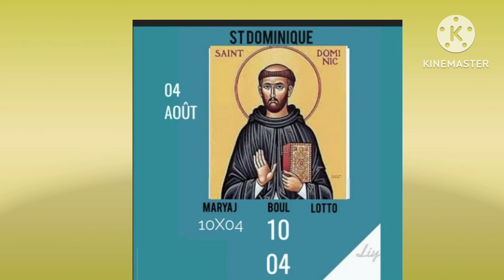04 Août Fèt saint Dominique (an dil bonne fête 🥳 )